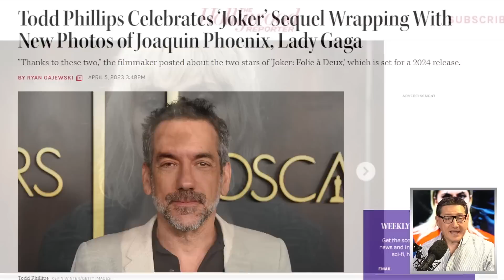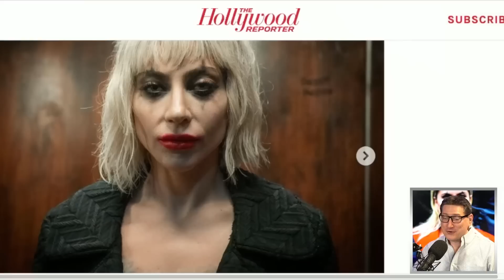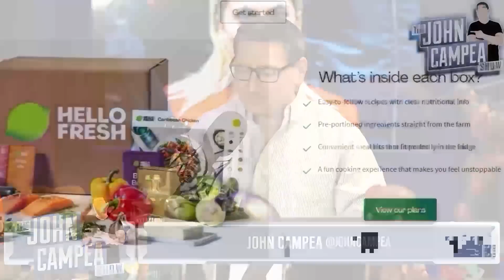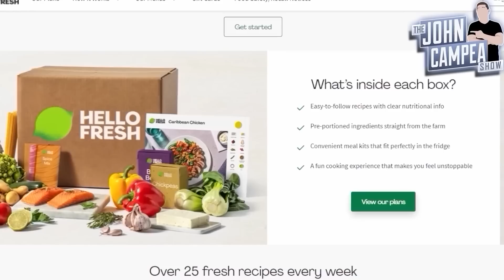Joker 2 Finishes Shooting: Releases Pic Of Lady Gaga As Harley Quinn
HelloFresh | America’s #1 Meal Kit

Joker: Folie à Deux (2024) - Plot unknown. Sequel to the 2019 film 'Joker.'

Mic pre-amps

Streaming Software
Wirecast Pro